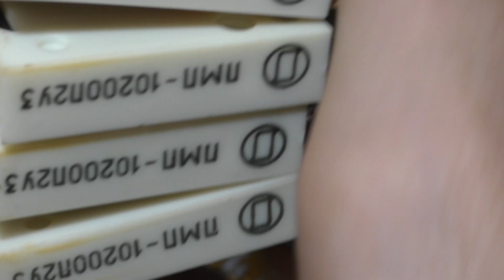ЗОЛОТО 80% В ПЕРЕКЛЮЧАТЕЛЕ! ЖИРНАЯ РАДИОДЕТАЛЬ Gold-Добыча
Всем привет , в сегодняшнем видео я покажу жирные переключатели...